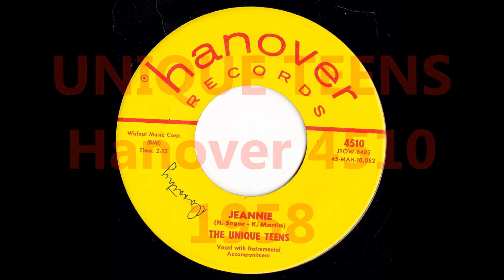UNIQUE TEENS Jeannie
b/w At The Ball